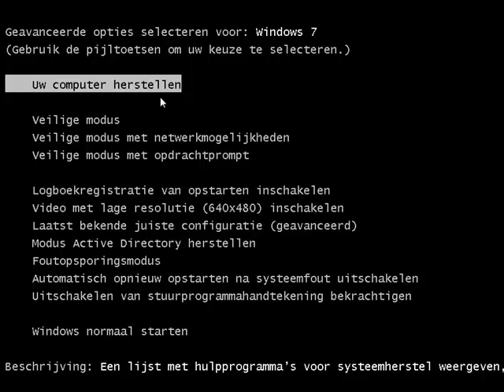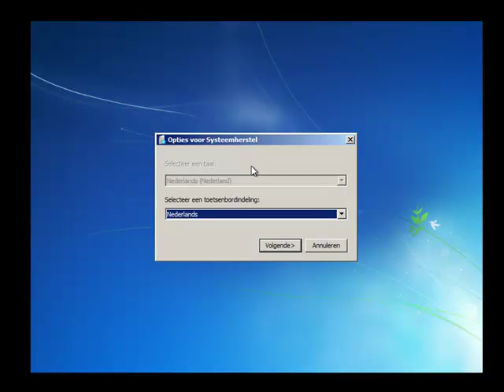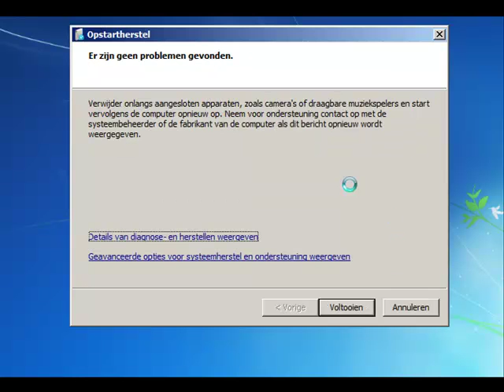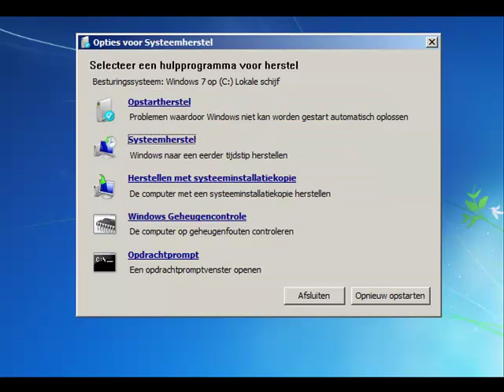windows_7_herstellen.mp4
Windows 7 systeem herstel als je computer niet meer opstart